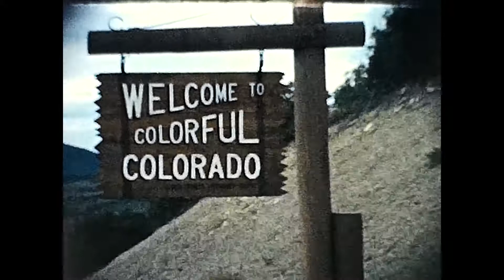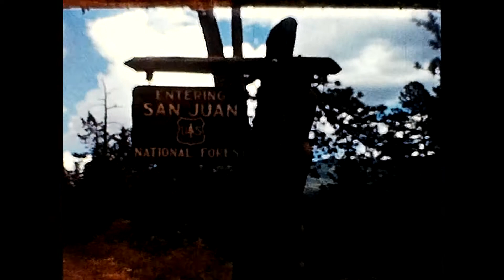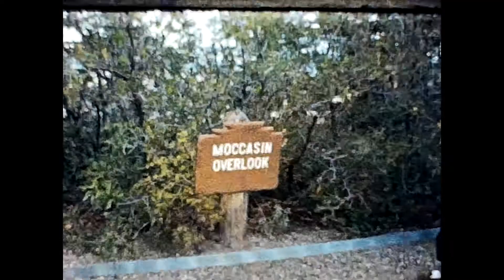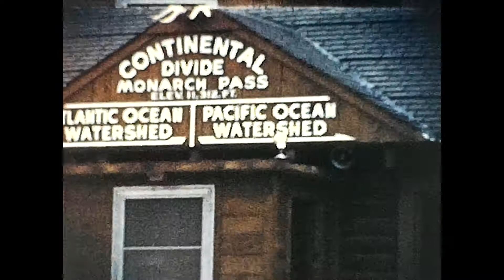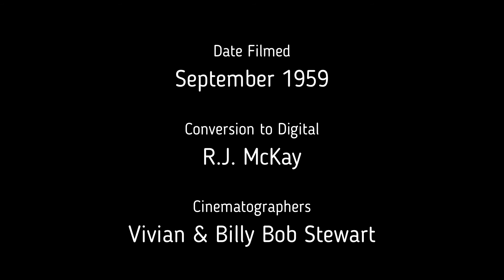New Mexico & Colorado Vacation -- Home Movie from 1959, in COLOR, Reel One, BETTER VERSION!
I picked up a few wonderful home movies in estate sales and they are too good not to share. I have been wanting to digitize and share these for some time and this is my fourth attempt. I used a Magnasonic film scanner for this one and am very pleased with the effort, although I could probably spend several more hours editing the dark portions of the original film to make it lighter.

Ride along once again with Vivian and Billy Bob Stewart in their 1961 Pontiac (much of it filmed FROM the car), and enjoy the incredible scenery and the vintage views of towns and cities along the way, by-gone signage and the wonderful old classic automobiles when they were a lot newer! I was four years old when this movie was made. Much of this movie is shot out the front windshield of the old car and glimpses of the dash, etc., are shown.

I am not sure of all the locations, so please chime in with locations you recognize and I can update these remarks to reflect them.  I am curious to know myself.

For starters, here's some things that I have identified:
1) 00:00 - Starts in arid New Mexico with Vivian Stewart and cactus
2) 00:15 - Cafe, gas station at roadside east of Albuquerque somewhere
3) 01:18 - unknown town?
4) 02:17 - Albuquerque Central Avenue 2 Miles and 1 Mile signs
5) 02:28 - Coming into Albuquerque on Route 66
6) 02:42 - East edge of Albuquerque
7) 02:44 - Zia Lodge and Tropicana billboards
8) 02:50 - Canyon Motel
8) 02:53 - Downtown Albuquerque
9) 03:12 - Hopi Hotel (later El Rey) and Tewa Lodge (building still there)
10) 03:21 - Aztec Motel (torn down in 2011 and sign removed more recently
11) 03:24 - Conoco Gas Station (ALON there now I believe)
12) 03:26 - Standard Oil station (gone now)
13) 03:33 - Santa Fe railroad overpass (newer bridge there now)
14) 03:47 - Movie theater on left (now Sunshine Theatre), and a lot of other great signage and old buildings. 107 on thermometer at bank?!
15) 03:53 - Dachshund & Vivian Stewart at friends or relatives place
16) 04:29 - Billy Bob Stewart and their old Buick(?) going on drive
17) 05:34 - Vivian Stewart & friends or family back from drive
18) 05:52 - Passed by Neptune truck & trailer
19) 06:06 - Vivian Stewart & friend and a golf swing
20) 06:22 - On the road again . . .
21) 06:27 - Billy Bob Stewart
22) 06:36 - Vivian Stewart
23)  07:39 - Vivian and road map by side of road
24)  07:56 - Vivian and flowers at unknown location, Santa Fe?
25) 08:45 - Unknown town (Santa Fe?) & lots of old cars driving around
26) 10:52 - Lower Cebolla Soil Conservation District sign
27) 12:14 - Welcome to Colorado sign between Chama & Pagosa Springs?
28) 12:37 - Old school bus passes in opposite direction
29) 13:00 - Horses grazing
30) 13:15 - Chimney Rock
31) 13:28 - Vivian and their car at lodge/cabin near Pagosa Springs(?), and lots of walking around
32) 16:27 - Entering San Juan Nat'l Forest on Hwy 160
33) 17:41 - Point Lookout at Mesa Verde National Park west of Mancos
34) 18:07 - Mancos Valley overlook possibly
35) 17:48 - entering Mesa Verde Nat'l Park
36) 18:26 - Tunnel at Mesa Verde
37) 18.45 - Montezuma Valley Overlook at Mesa Verde
38) 18:58 - Moccasin Overlook at Mesa Verde
39) 19:20 - Mesa Verde Cliff Palace Ruins
40) 19:41 - D&RGW narrow gauge coach No. 306 & views from train, Durango to Hermosa
41) 20:28 - Possibly Ouray and automobiles
42) 20:58 - Possibly Black Canyon near Gunnison
43) 21:23 - Vivian and Black Canyon
44) 21:47 - Monarch Pass & Continental Divide, old cars possibly enroute to Royal Gorge
45) 22:06 - Here starts an Interesting double-exposure with deer, cars, people, suspension bridge and incline at Royal Gorge, the Royal Gorge footage seeming to overlay footage shot approaching and in Ouray and perhaps east of Gunnison. Kinda hard to keep up with what's happening in two places at once, lol.
46) 22:38 - Ouray overlook and Vivian